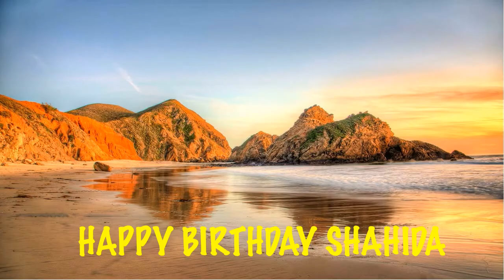Shahida Beaches Playas - Happy Birthday